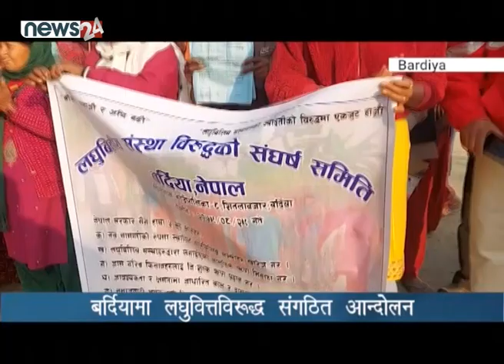बर्दियामा लघुवित्तविरुद्ध संगठित आन्दोलन - NEWS24 TV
देशभर सञ्चालनरत लघु वित्तको अनुमगन प्रभावकारी नहुँदा मनोमानी बढ्दै गएको भन्दै विभिन्न ठाउँमा आन्दोलन भइरहेका छन् । गाउँघरको खुत्रुक्केको रुपमा लिइएको आफुखुशी ब्याज बढाउने र ऋण प्रवाहमा समेत ठगी गर्ने गरेको गुनासो बढ्दै गएको छ । लघुवित्त विरुद्ध बर्दियामा संगठित रुपमा नै आन्दोलन शुरु भएको छ ।